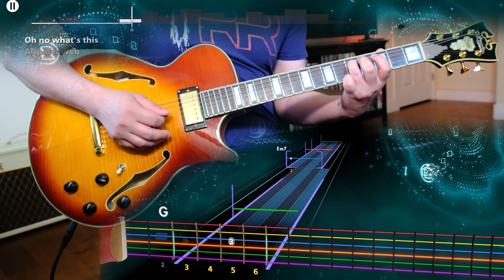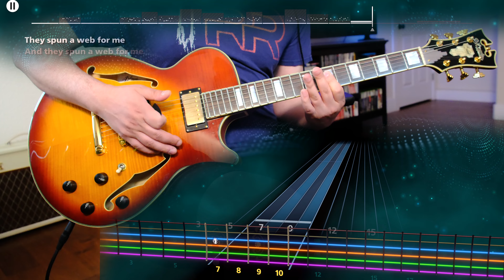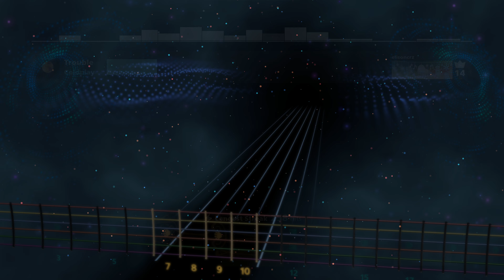"Trouble" Coldplay 100% Lead Guitar Rocksmith+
adore this song, I think we're probably good on coldplay now for good tbh